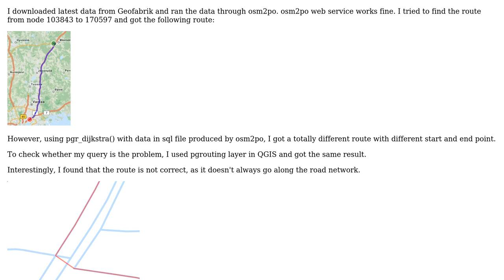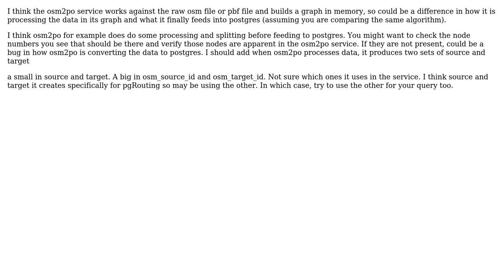GIS: Routing using OSM data, osm2po, and pgrouting: strange route produced (2 Solutions!!)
GIS: Routing using OSM data, osm2po, and pgrouting: strange route produced

With thanks & praise to God, and with thanks to the many people who have made this project possible! | Content (except music & images) licensed under CC BY-SA | Music | Images & others | With thanks to user LR1234567 user Du Kuch user Carsten and the Stack Exchange Network Trademarks are property of their respective owners. You are responsible for your own actions.